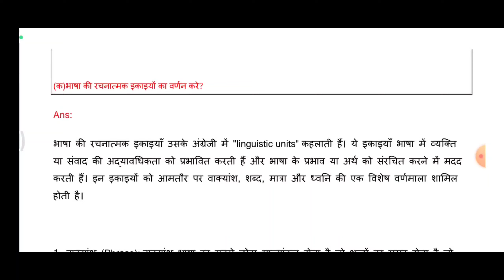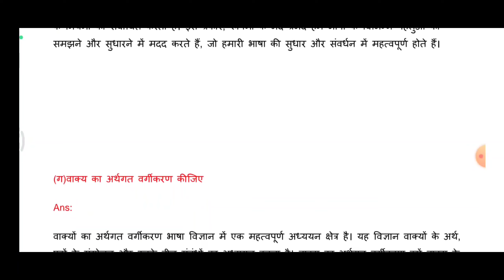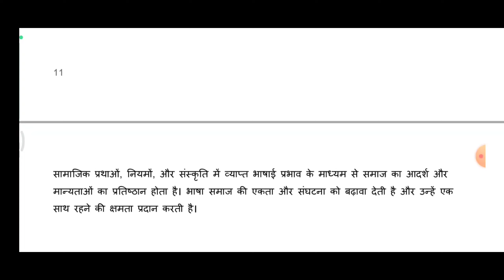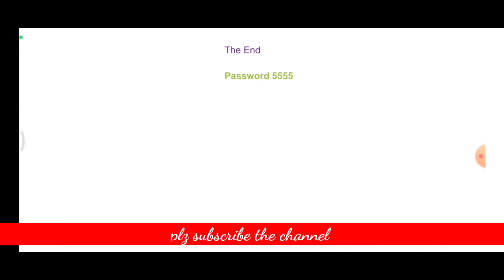EHD-07 or BHDE-107 solved assignment 2024 PDF BHDE-107solved assignment 2023-24 | IGNOU BHDE-107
PDF password at the end of this video